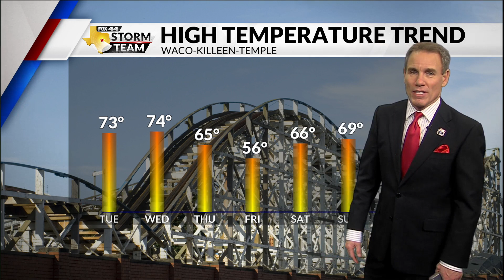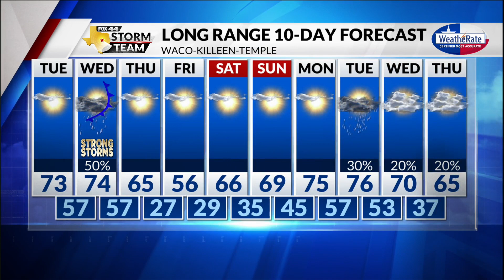Latest Forecast with Chief Meteorologist Mike LaPoint